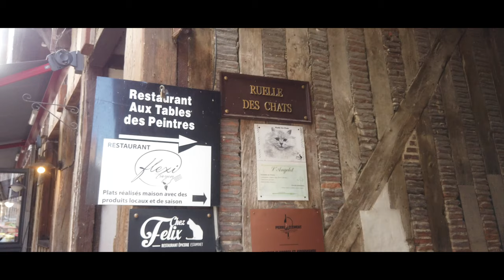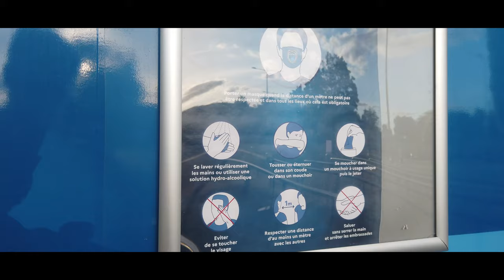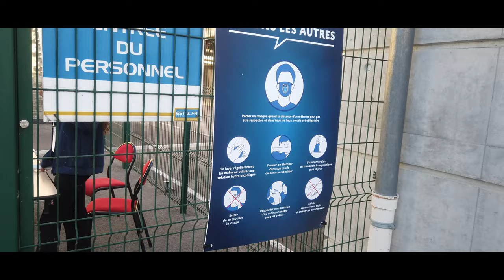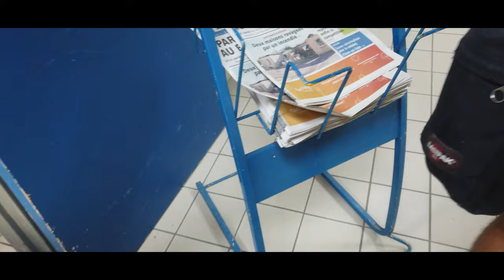Le DERNIER MATCH avant le RACHAT PAR CITY ?! (+ annonce) | VLOG #68 - ESTAC Troyes-Havre AC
!! NOUVEAUTÉ !!

Frais de port gratuit pour ce lancement / CODE : GROUNDHOPPING

L'ESTAC de Laurent Batlles recevait Le Havre AC pour cette première journée de Ligue 2 BKT au Stade de l'Aube. Un retour sur mes terres pour me ressourcer et vous annoncer la sortie de la gamme de vêtement Stadito x LTSF avec de nombreux design brodés dans l'esprit du Groundhopping.
A quelques semaine du rachat du club par City Group, l'ESTAC débute sa saison de la meilleure des manières grâce à un doublé de son jeune ailier anglais Levi Lumeka, auteur d'un très bon doublé.